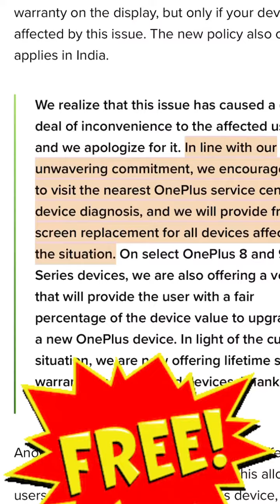OnePlus offer to users || Problems will clear now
😎 Here’s the complete statement:

“We realise that this issue has caused a great deal of inconvenience to the affected users, and we apologize for it. In line with our unwavering commitment, we encourage users to visit the nearest OnePlus service centre for device diagnosis, and we will provide free screen replacement for all devices affected by the situation. On select OnePlus 8 and 9 Series devices, we are also offering a voucher that will provide the user with a fair percentage of the device value to upgrade to a new OnePlus device. In light of the current situation, we are now offering lifetime screen warranty on all affected devices. Thank you for your understanding and support.”